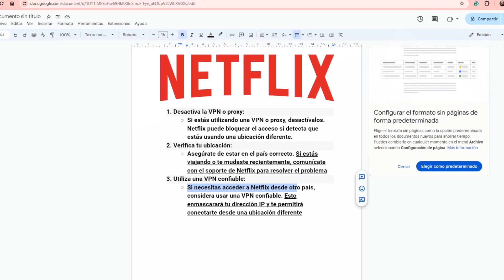Netflix Tu Cuenta No Puede Usarse en Esta Ubicación | Para Principiantes